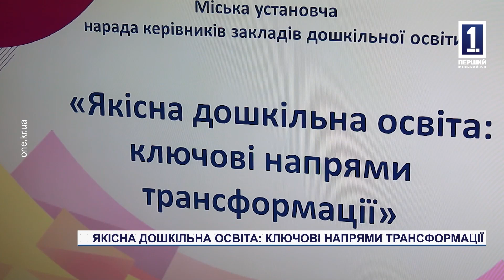Якісна дошкільна освіта: ключові напрями трансформації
За ініціативи міського управління освіти відбулася установча нарада керівників дошкільних навчальних закладів під назвою «Якісна дошкільна освіта: ключові напрями трансформації». Учасники зустрічі підбили підсумки роботи за минулий рік та обговорили плани на новий навчальний рік, зокрема ключові зміни та виклики, які постають перед освітньою системою. Були детально розглянуті надважливі питання організації дошкільної освіти у місті, що саме обговорювали та до яких висновків дійшли розкаже наша Маргарита Назаренко.